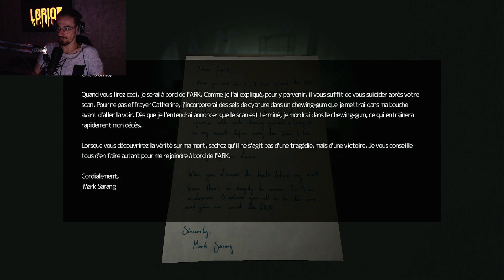Un Humain dans un Corps de Robot... (SOMA) #2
Live du 13 Septembre 2023

Code Créateur : LORIOZ